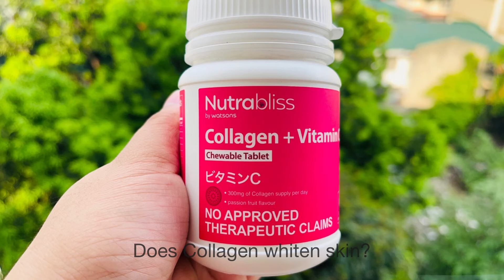HONEST REVIEW OF TAKING NUTRABLISS BY WATSONS COLLAGEN + VITAMIN C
NUTRABLISS BY WATSONS COLLAGEN + VITAMIN C

For only 999 pesos!! Most likely nasa 8 pesos per tablet po pala :)

This is a Chewable tablet and it has 120 tablets in 1 bottle.

-300mg of Collagen supply per day
-it is a passion fruit flavor😋

NO APPROVED THERAPEUTIC CLAIMS